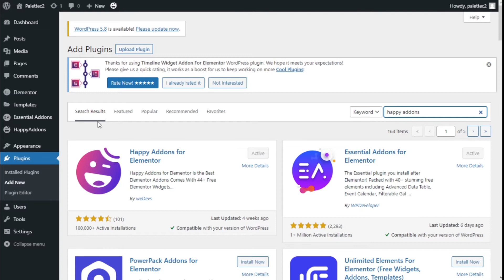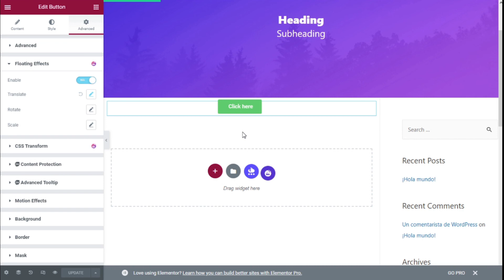How to add Floating Effects to Elementor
Easy way to add Floating Effects to your Wordpress Website with Elementor page Builder and Happy Elementor Addons plugin.